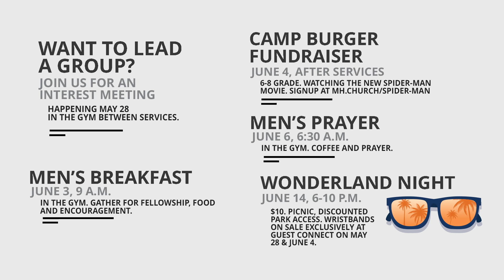May 28 Events, News and Announcements